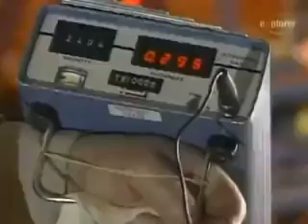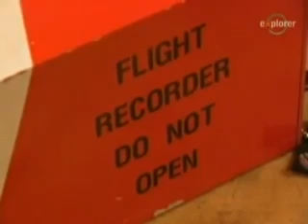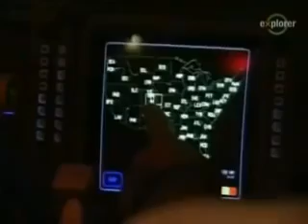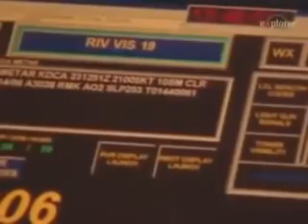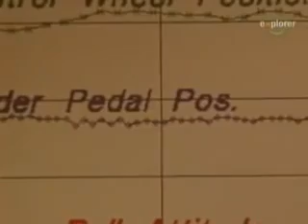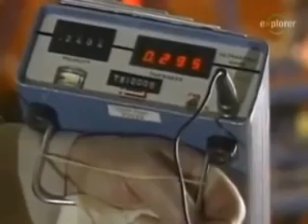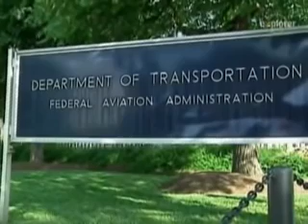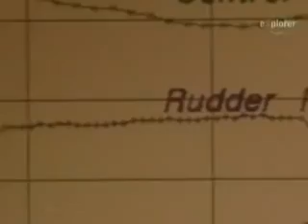videoplayback 18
1